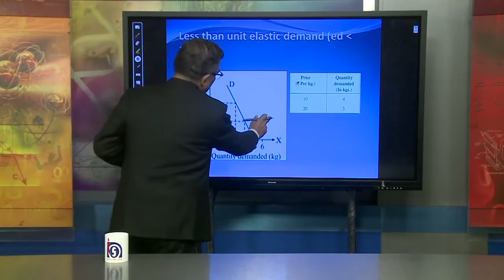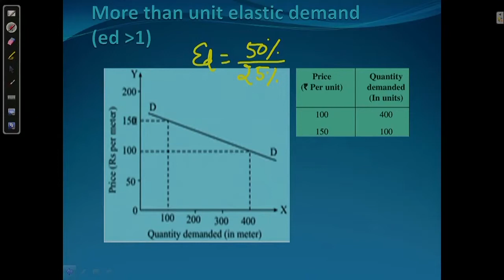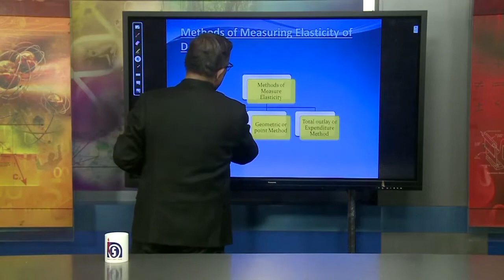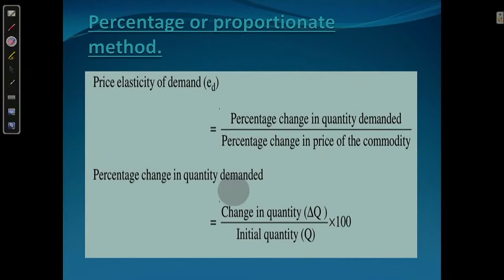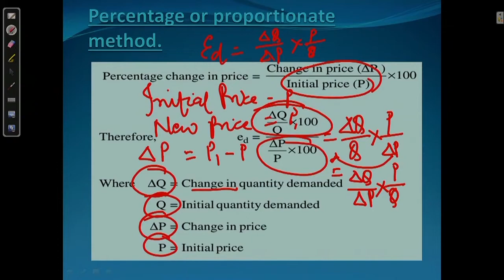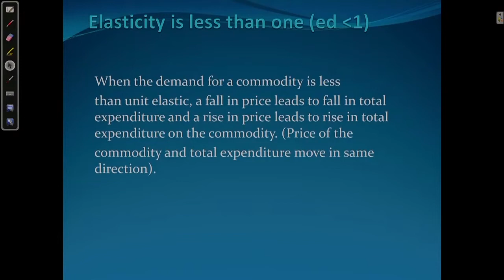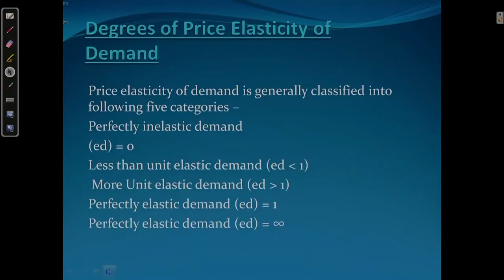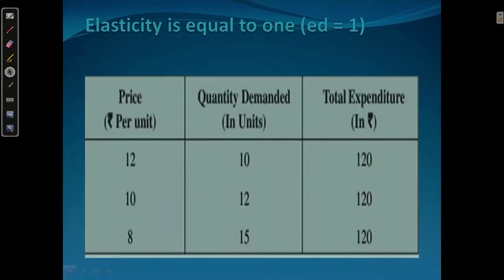Lesson 16 : Elasticity of Demand Part 02